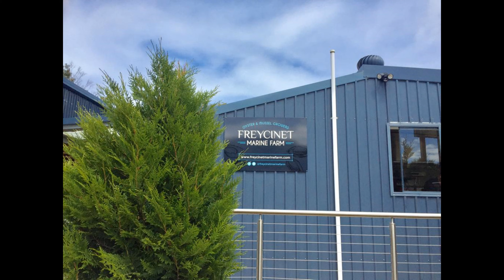My Tassie Trip Video 3